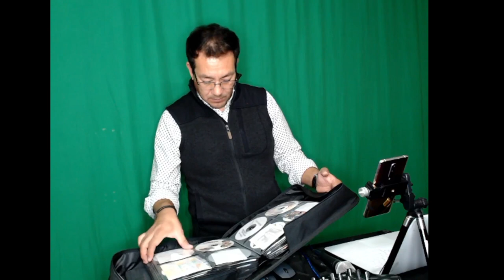PUROS TEMAS SABROSOS PRESENTO SONIDO VAMPIRO DE DALLAS TEXAS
BAILES
SONIDEROS
BAILES CERCA DE MI
BAILES EN DALLAS TEXAS
SALSA
CUMBIA